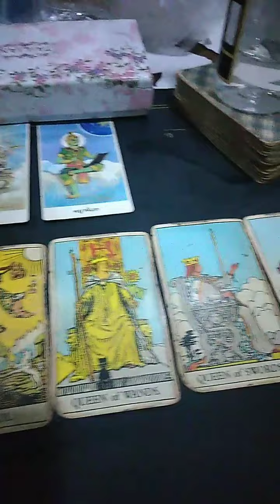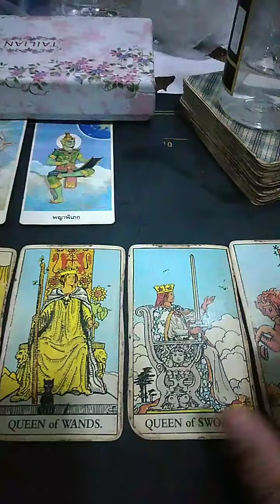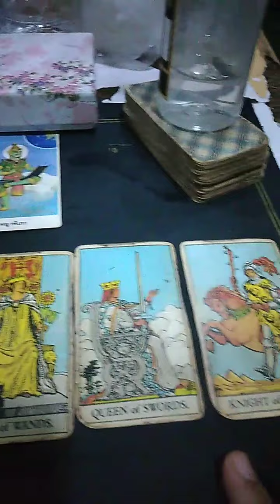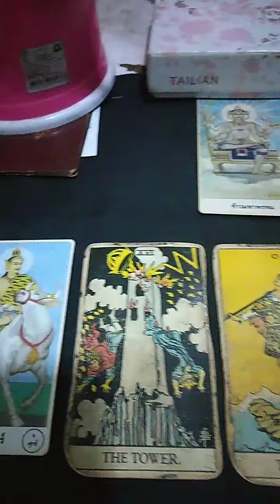ดู​ดวง​ผู้​ที่​เกิด​วัน​ศุกร์​Ep​-147ทำนาย​วันที​5​สิงหาคม​ถึง​12​สิงหาคม​2565​/2022.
ดู​ดวง​ผู้​ที่​เกิด​วัน​ศุกร์​ระยะเวลา​7​วัน​จาก​วันที่​5​สิงหาคม​ถึง​12​สิงหาคม​2565​/2022​(เป็น​ความเชื่อ​ส่วน​บุคคล)​เลข​เด่น​1-4-0